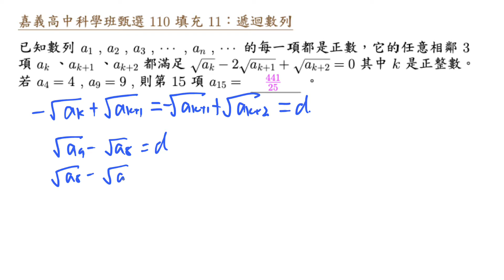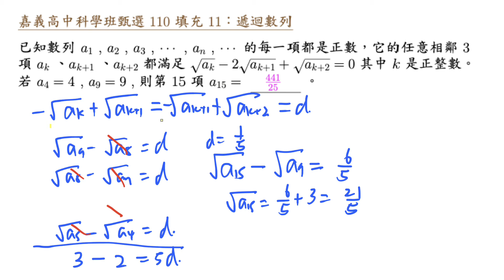嘉義高中科學班甄選 110 填充 11 遞迴數列